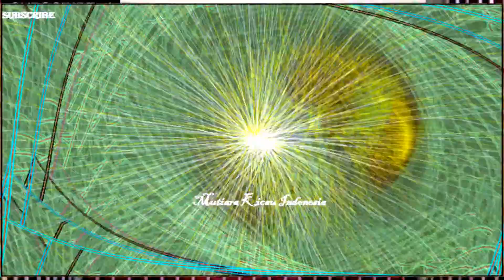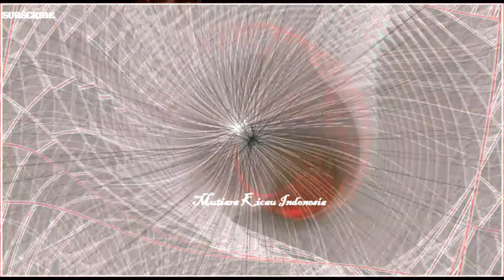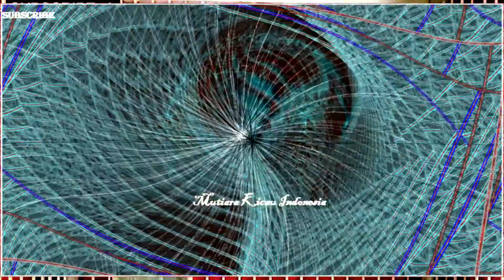MASTERAN AMPUH TERBAIK PILIHAN / KAPAS TEMBAK CILILIN CUCAK CUNGKOK TENGKEK BUTO GEREJA BELALANG MAS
MASTERAN BURUNG TERBAIK !!  Masteran kombinasi, masteran kompilasi, masteran variasi.
Masteran untuk malam pagi siang menjelang lomba. burung masteran
untuk burung murai batu, cucak ijo, kacer, anis, anis bata, anis merah, anis kembang, pentet, cendet, masteran cucak cungkok muda, masteran jalak suren, yang sedang mabung, moulting, ngurak, ganti bulu, dokor, pastol, terotolan, bahan .atau buat masteran harian.

semoga bermanfaat untuk masteran burung lomba kita semua. Dalam rangka sama sama belajar dan terus belajar supaya burung lomba kita semua punya isian, materi tembakan yang rapat dan full isian. burung murai, cucak ijo,kacer , anis merah, anis kembang, anis bata, cendet pentet, memiliki tembakan yang kasar, rapat MATERI LENGKAP. Jadi kita harus terus berikan masteran rutin, dan bervariasi agar burung lomba kita semua dengan burung masteran, suara burung inti dan burung burung yang di sukai juri di berbagai event lapangan tingkat regional sampai nasional. Amin.